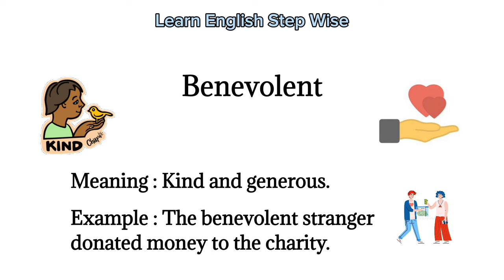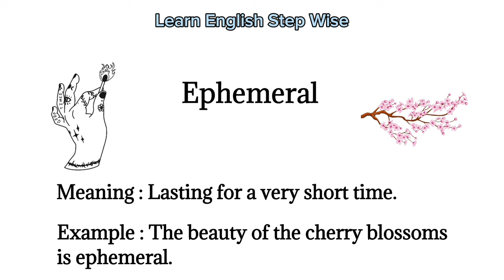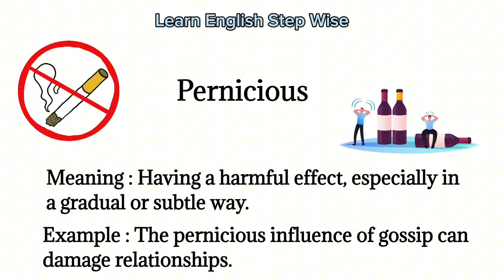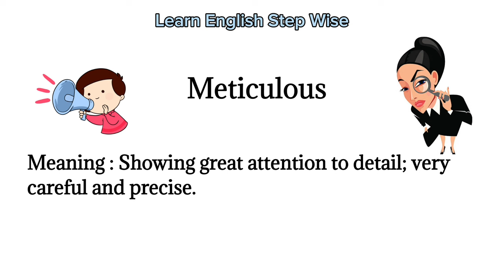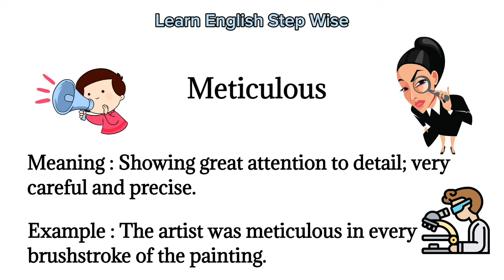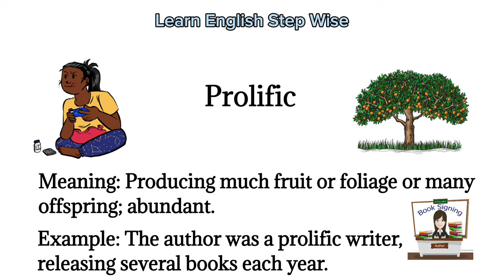Vocabulary With Sentence || Learn English Step Wise || Daily Use English Words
new words to improve vocabulary
English learning
unique words
English vocabulary practice
grade3
vocabulary words english learn